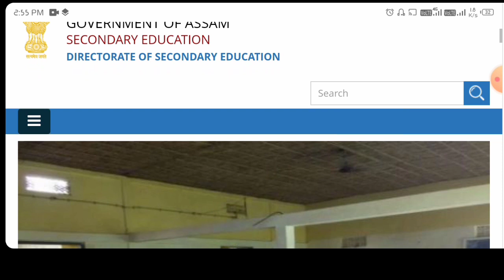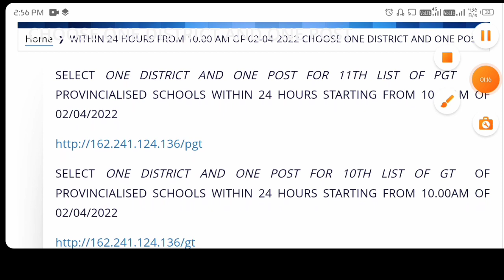dee online apply | dee teacher appointment date | District selection process online GT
dee online apply | dee teacher appointment date নিযুক্তি প্ৰক্ৰিয়া টেট
Directorate of Elementary Education (DEE), Assam has released an employment notification for the recruitment of 9354 vacancy of Assistant Teacher of LP Schools and Assistant Teacher, Science Teacher, Assamese Language Teacher and Manipuri Language Teacher of UP Schools under the Directorate of Elementary Education, Assam. Interested and eligible candidates may apply online here. how to apply dee lp uplp cut off 2021..

👉dee teacher recruitment 2021.Interested and eligible candidates may apply online for these vacancy by visiting Official DEE Assam Recruitment Portal. Candidates may follow below mentioned steps to apply for Assam TET Teacher Vacancy.how to apply dee lp uplp cut off 2021.

# In the next stage, fill your all personal and educational details and upload necessary documents.and necessary documents addmission.
# At the end, submit the form.then after
 # After submitting the online application, the candidates will get a Unique Number against the submitted application and will keep the printout of the unique Number for all future references.
# Candidates should be cautious while submitting the online application as once the online application is submitted against a particular Roll Number of Assam TET examination, they will not be allowed to submit the online application for second time.you can apply here click here to official website.

tet apply online documents upload
tet apply online documents upload list
tet apply online
tet apply online
assam tet online apply 2021 last date
tet apply online 2021 assam
special tet 2021 assam online apply
assam lp up tet 2021 apply online
tet online apply 2021
tet apply online 2021 documents
tet marksheet verification
Tet marksheet certificate
dee online apply 2021
dee online apply 2020
dee teacher appointment datep
dee lp up teacher recruitment 2021
dee lp up advertisement 2021
dee lp up apply
cutoff lp ups
dee teacher recruitment
how to apply dee lp uplp cut off 2021
assam tet lp cut off 2021
lp up cut off 2020
lp up cut off marks 2020
lp up expected cut off 2020
lp up assistant cut off marks 2020 St